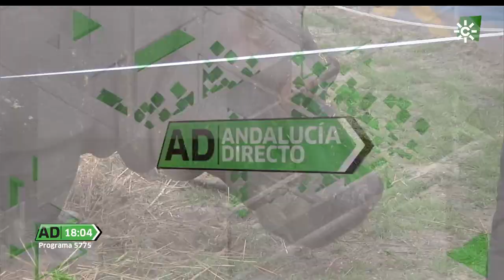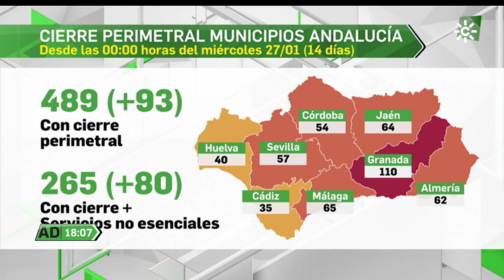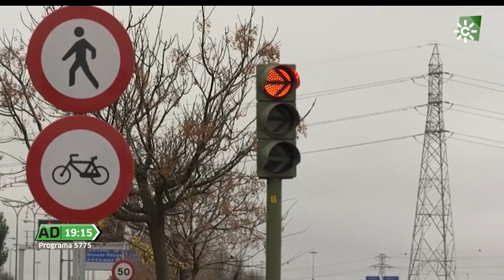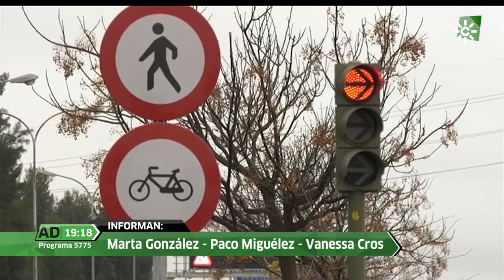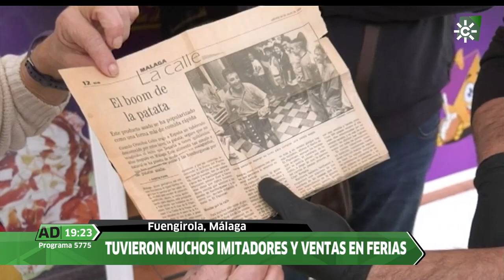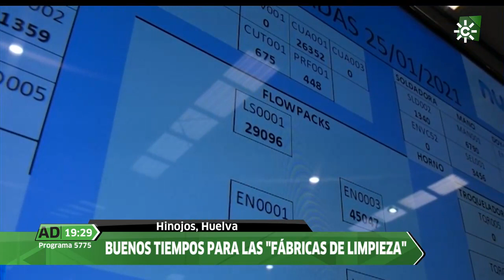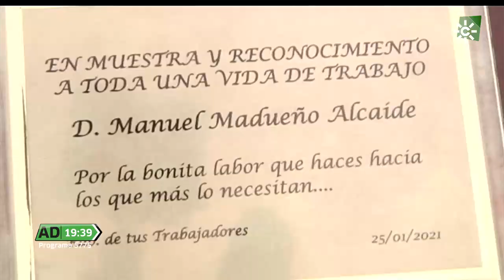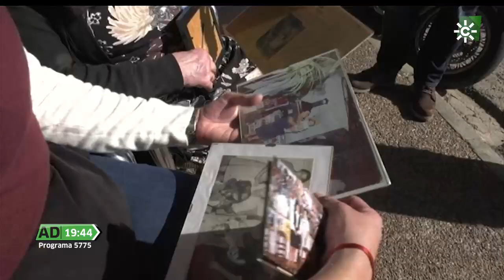Andalucía Directo | Martes 26 de enero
Almería es la primera capital andaluza con cierre total a partir de esta medianoche. Además, conocemos a los primeros inmunizados contra el coronavirus en nuestra comunidad.